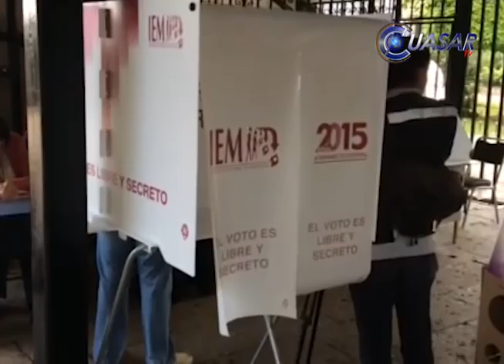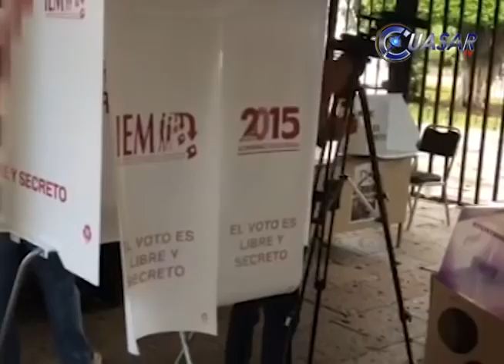Queman autobus normalistas, en visperas de las elecciones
En un intento por obtener respuesta inmediata a sus demandas, estudiantes normalistas de la normal indígena de Cherán Michoacán, incendiaron un autobús de pasajeros en la autopista siglo 21 a la altura de la caseta de Zirahuén.